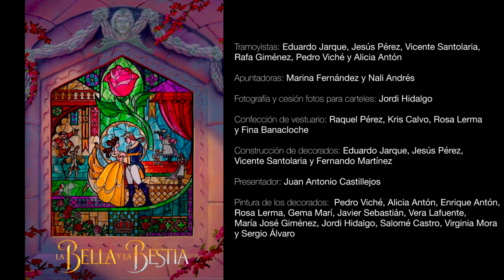Musical La Bella y la Bestia - Unión Musical Santa Catalina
Obra Completa Alta Calidad.
Musical La Bella y la Bestia por la Unión Musical Santa Catalina en Fiestas Gordas 2023.

Créditos:

Bella: Vera Lafuente
Bestia: Adrián Huerta
Gastón: Javier Sebastián
Lumière: Juan Carlos Mora
Din Don: Raquel Pérez
Señora Potts: Fina Banacloche
Chip: Jorge Pérez
Babette: Kris Calvo
Madame de la Grand Bouche: Mari Carmen Álvaro
Lefou: Jesús Andrés
Maurice: Emilio Jarque
Las Bimbettes: Gema Marí, Silvia Pérez y Sonia Rubio

Cuerpo de baile: Pedro Viché, Blanca Molina, Sara Izquierdo, Inés Izquierdo, Diana Sánchez,
Emma Collado, Andrea Sebastián, Vega Collado, Blanca Álvaro, Celia Andrés, Said Pérez, Gema Marí, Silvia Pérez y Verónica Martín

Aldeanas y aldeanos: Rosa Lerma, Nuria Álvaro, Pili Luna, Chari Gil, María José Giménez, Vicenta Gimeno, Maru Pérez, Isabel Fernández, Concha Rodrigo, Juanjo Rodrigo, Francisco Andrés, Fernando Martínez y José Luis Polo

Narrador y Monsieur d'Arque: José Vicente Fábregues
Hechicera: Verónica Martín

Tramoyistas: Eduardo Jarque, Jesús Pérez, Vicente Santolaria, Rafa Giménez, Pedro Viché y Alicia Antón

Apuntadoras: Marina Fernández y Nali Andrés

Fotografía y cesión fotos para carteles: Jordi Hidalgo
Confección de vestuario: Raquel Pérez, Kris Calvo, Rosa Lerma y Fina Banacloche

Construcción de decorados: Eduardo Jarque, Jesús Pérez, Vicente Santolaria y Fernando Martínez

Presentador: Juan Antonio Castillejos

Pintura de los decorados:  Pedro Viché, Alicia Antón, Enrique Antón, Rosa Lerma, Gema Marí, Javier Sebastián, Vera Lafuente, María José Giménez, Jordi Hidalgo, Salomé Castro, Virginia Mora
y Sergio Álvaro

Dirección de Decorados: Pedro Viché
Dirección de Coreografía: Gema Marí
Dirección de la Banda y el Coro: Vicente Faubel
Dirección del Musical: Alicia Antón

Musical organizado por: Unión Musical Santa Catalina Aras de los Olmos

Colaboraciones: Comisión de Fiestas Aras de los Olmos
Colaboraciones: Pinturas Maper
Colaboraciones: Iglesia de Nuestra Señora de los Ángeles Aras de los Olmos

Grabación y Edición del video: Nelo Olmos